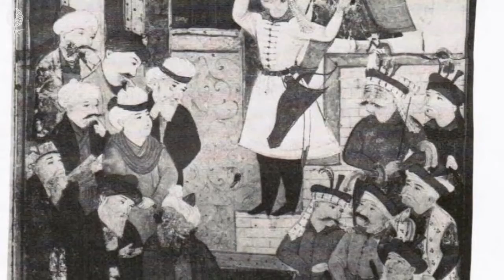آیا میدانستید؟ (دانستنیهایی درباره شاه اسماعیل صفوی - پایه گذار سلسله صفویان - بخش نخست)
شاه اسماعیل یکم با نام کامل اسماعیل بن سلطان حیدر بن شیخ جنید ملقب به ابوالمظفر بهادرخان حسینی، و معروف به شاه اسماعیل ختایی (زاده ۱۷ ژوئیه ۱۴۸۷ - درگذشته ۲۳ مه ۱۵۲۴) پایه‌گذار و نخستین شاه دولت صفوی بود.  حکم‌رانی شاه اسماعیل به دو دلیل نقطه عطفی در تاریخ ایران است. دلیل نخست اینکه پس از گذشت نهصد سال از نابودی شاهنشاهی ساسانیان؛ یک فرمانروایی پادشاهی متمرکز ایرانی توانست بر سراسر ایران آن روزگار فرمانروایی نماید. بعد از اسلام، چندین پادشاهی ایرانی مانند صفاریان، سامانیان، طاهریان، زیاریان، آل بویه و سربداران روی کار آمدند، لیکن هیچ‌کدام نتوانستند تمام ایران را زیر پوشش خود قرار دهند و میان تمام نواحی و مناطق جغرافیایی ایران در آن دوران یکپارچگی پدیدآورند.دلیل دوم، اعلام رسمی مذهب شیعه دوازده امامی بود.  شاه اسماعیل شاعری پرکار بود که با تخلص ختایی شعر می‌سرود وی پس از عمادالدین نسیمی، ادبیات آذربایجانی را گسترش داد. علاوه بر ترکی آذربایجانی به زبان فارسی نیز شعر می‌سرود که تنها چند نمونه از اشعار فارسی وی به جا مانده‌است.

شاه اسماعیل یکم در خلال ۱۰ سال، پس از حرکت از لاهیجان به اردبیل رفت و از آن‌جا سراسر ایران را از کرمان و فارس و خراسان تا خوزستان و عراق عرب زیر پرچم دولت واحدی درآورد و ملوک‌الطوایفی را از ایران برانداخت و سیاست تمرکز را مستقر ساخت.